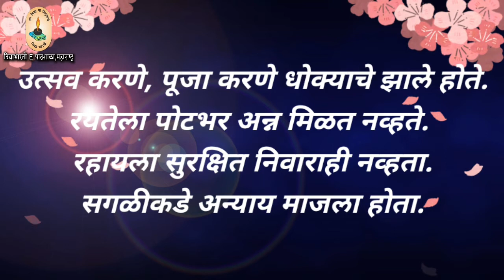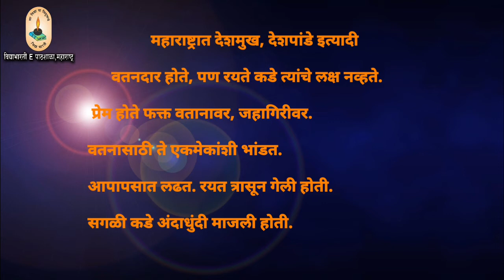Std 4 th परिसर अभ्यास भाग 2 "शिवाजन्मापूर्वीचा महाराष्ट्र"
छत्रपती शिवाजी महाराजांच्या जन्मापूर्वीचा इतिहास
सादरकर्ते श्री दयानंद राठोड